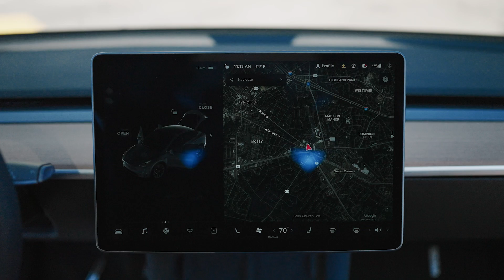Is a TESLA Model Y (EV) worth it???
Koons Ford of Falls Church has a MASSIVE selection of quality, low-mileage, clean pre-owned vehicles -- like this one here! It's a 2021 Tesla Model Y in truly perfect condition!